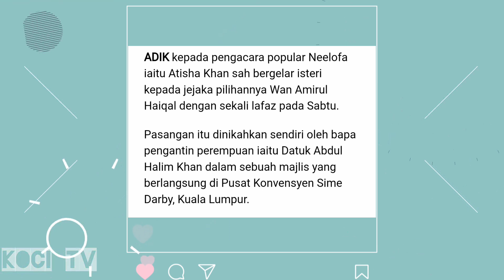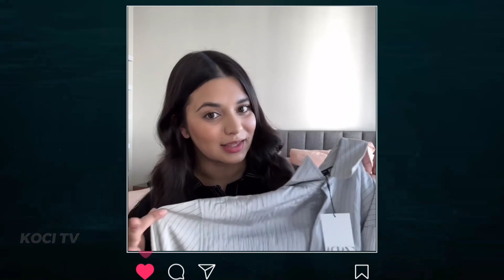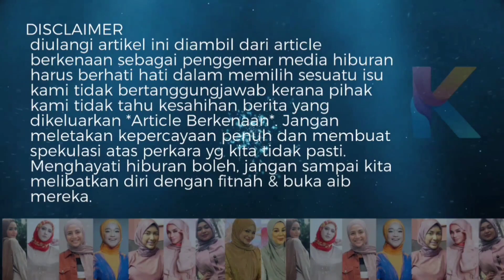Ini Sebenarnya Suami Adik Neelofa, Semua Orang Terkejut Tiba Tiba Kahwin Athisha